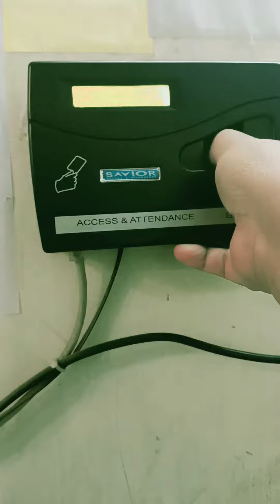22 March 2024